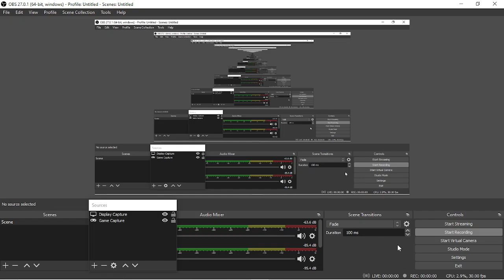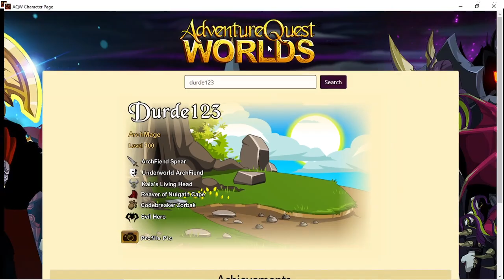AQW ACCOUNT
GCASH
700-1000 PESOS / 14$ - 20$
CAN CHANGE EMAIL / ARTIX
80 INVENTORY
50 BANK